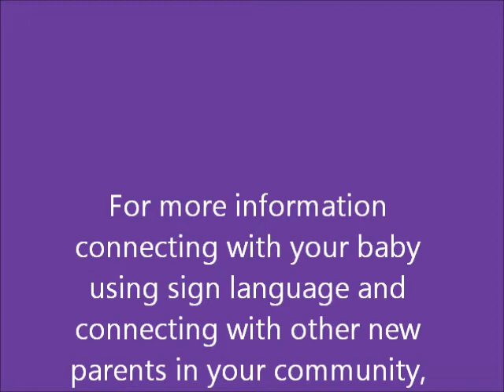CARROT: American Sign Language for CARROT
To sign CARROT, an S handshape makes a twists downward at the side of the mouth.

To find out more about WeeHands classes and products, please visit our

We have also have a great and interactive Facebook fan page if you have questions. You can find it here: